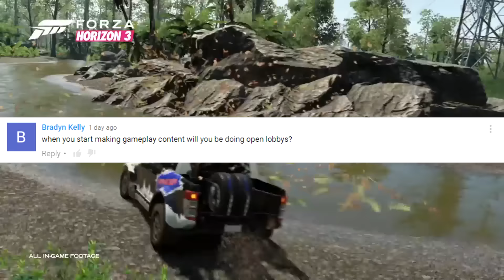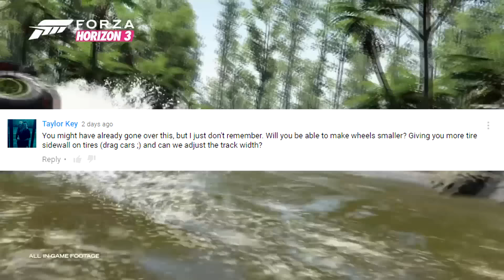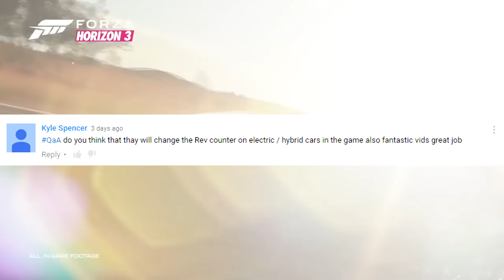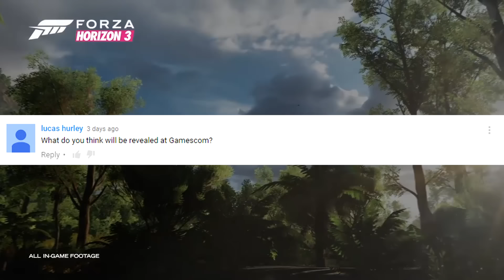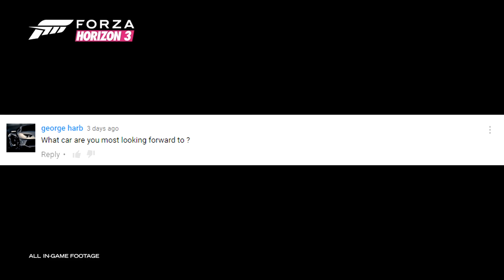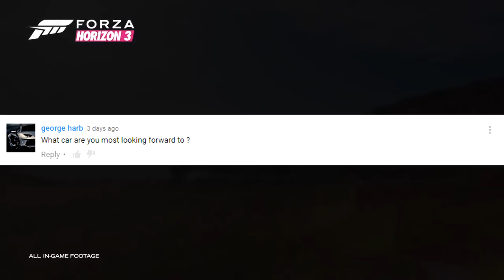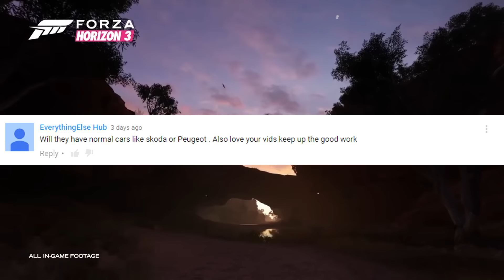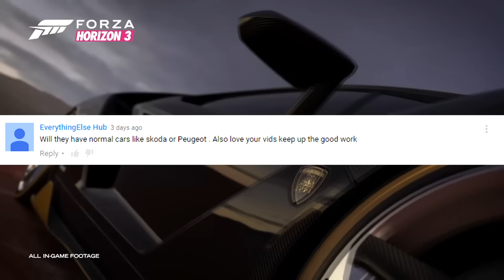Forza Horizon 3 - Q&A Answers! #5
I do not take credit for music provided in the video. If you feel the audio used is incorrectly used, please PM me. Thanks.